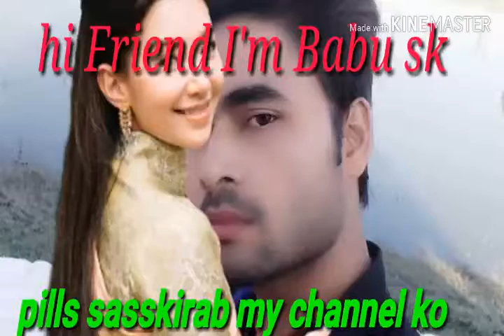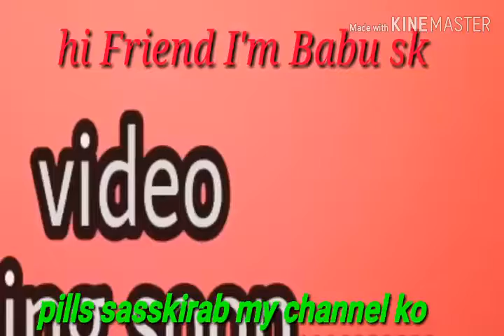New Asamiss Song Mankachor Hatshingimari